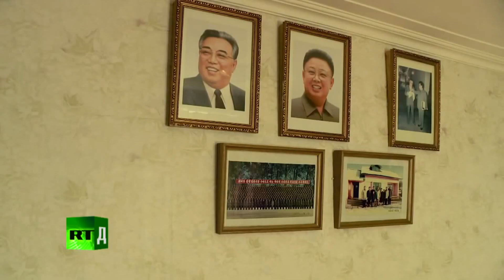北韓人民的真實生活 : 留學生朝鮮生活實錄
和大多數人一樣，在紀錄片我們有太多北韓的朝誤會和猜測。當日益頻繁交往的世界，在這個世界上，在今天逐漸變小，有一個一致的國家也就是我們所說的“鄰居盟友”的地方，但我們在黑暗的角落被遺忘。

正因為如此，我們年輕的一代有責任用心認識感受今天的北韓。用真實，客觀地介紹北韓給大家。